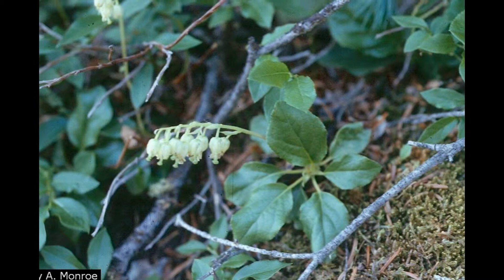ОРТИЛИЯ (ORTHILIA) cем.Вересковые (Грушанковые)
Описание:  род вечнозелёных травянистых растений семейства
грушанковых. Известны три вида, распространены в Северном полушарии. Растут
в хвойных и смешанных лесах. Используются в народной медицине.

 Ортилия
однобокая -  Orthilia secunda  (L.) House  = Ramischia secunda
 (L.)
Garcke  .
 Народные названия: Боровая матка, сисинец, становник бабский.
 Растет в хвойных (сосновых, еловых),  а   также
в   смешанных и лиственных (брезовых, дубовых, буковых и др.)
лесах, изредка на лугах и болотах. Встречается во всей лесной зоне европейской
части России, в Западной и Восточной Сибири, в горах на Дальнем Востоке,
в Средней Азии и на Кавказе, в Западной Европе, Северной Америке, Монголии,
Китае, Японии.
 Ортилия — мезофит. К освещенности не требовательна: растет как в глубокой
тени, так и на открытых местах, но более обильно цветет на слабозатененных.
Растет на почвах различного механического состава, обычно подзолистых,
бедных минеральным азотом, хорошо аэрируемых. Встречается на равнинах и
в горах, поднимаясь до высоты 2 200 м над ур. м.
 Многолетник с очень длинным ветвистым корневищем. Листья светло-зеленые,
кожистые, продолговато-яйцевидные, острые, мелкогородчато-пильчатые, жестковатые,
вечнозеленые (некоторые живут до 4 лет). Листья (их от двух до восьми),
расположенные у основания стебля, образуют розетку; их длина 4, ширина
2,5 см. Стебель высотой 5—25 см, в верхней части усеян маленькими (длиной
4—8 мм) зеленоватыми или буроватыми чешуевидными листиками. Цветки (их
обычно 10—18) правильные, пя-тичленные, с двойным околоцветником,
собраны    в    густую однобокую кисть. Доли
чашечки широкотреугольные, по краям мелкозубчатые, в 4 — 5 раз короче лепестков.
Венчик зеленовато-белый, почти колокольчатый, длиной до 5 мм. Лепестки
по краям мелкозубчатые. Тычинок 10, прикреплены к подпестичному железистому
диску. Пыльники без рожков. Столбик прямой, длиннее тычинок и значительно
выдается из венчика; подпестичный диск пятизубчатый, выделяет нектар, рыльце
пятилопастное. Плод — коробочка длиной 6 мм, шириной 4 мм. Цветет в июне—июле.
 Семенная продукция ортилии очень велика: на цветоносе в среднем 11 коробочек,
в каждой от 150 до 500 семян. Прорастание семян происходит, как и у других
видов семейства: проросток сначала ведет подземный образ жизни, питаясь
с помощью микоризы, на 2-й год или позлее появляется надземный стебель
и лист, на 4—5-й растение зацветает. Побеги, образующиеся на корневище,
зацветают на 3 — 4-й год после появления побега из почки. Так же, как и
у других видов, генеративный побег закладывается в почке за год до цветения.
Почки цветоч